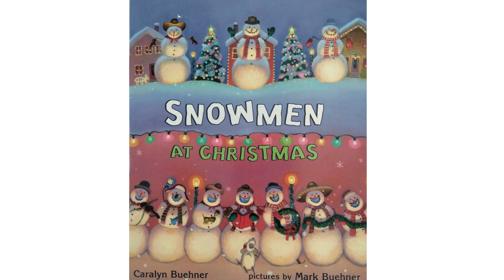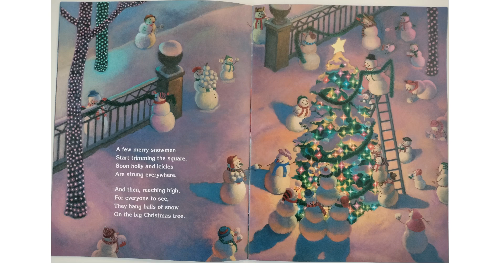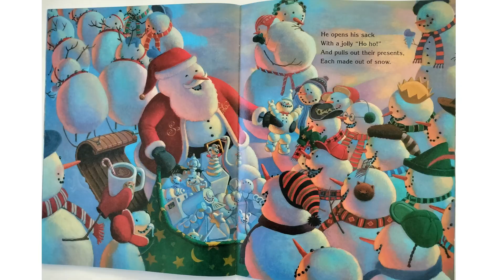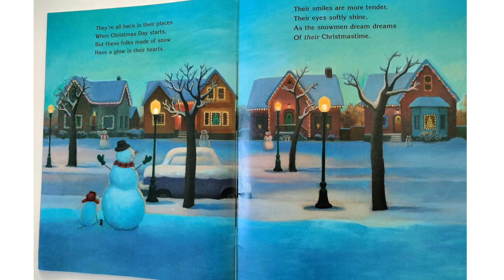Snowmen at Christmas kids book read along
What happens to the snowmen at night when we are sleep? follow along as we read Snowmen at Christmas.